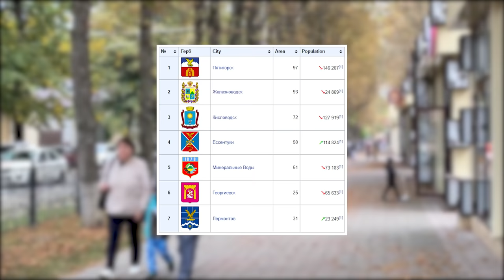Why the North Caucasus is stereotyped by Russians? | Meeting locals in Pyatigorsk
People from the North Caucasus have a vague reputation in the rest of Russia. Some people consider them aggressive and try to avoid them, others simply don't understand their behavior. Let's find out why and meet the locals of the North Caucasus!

Time codes:
0:00 Shameless baths under the open sky
2:03 Caucasus Mineral Waters - group of resorts
2:33 What do locals think about Pyatigorsk?
3:21 Geography of the Caucasus
3:32 How does the Caucasus differ from Russia?
5:07 Local guide: How Pyatigorsk changed over time
9:20 Privat house that I rented in Pyatigorsk
12:28 Delicious Caucasus cuisine
13:21 Why the Caucasus stands out from the rest of Russia?
14:41 Pyatigorsk is a melting pot of cultures. But all people are united by...
16:00 I'm going further to Chechnya

👉🏻explanation of the Russian culture and facts about Russia that you won't find on google
👉🏻interviews with people in the streets on controversial topics
👉🏻opportunities for education for international students and learning the Russian language
👉🏻travel vlogs from the Big country

- More about Pyatigorsk | Soviet districts, mineral waters and Caucasus resorts

- Slavic languages | Are they similar and can you learn all of them?
- on my Instagram I share more content about Russia, cultures, traveling, and my daily life